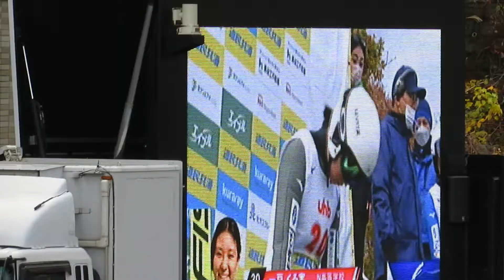一戸くる実 選手 第35回UHB杯 １本目 100メーター 2022/10/29(土) 大倉山ジャンプ競技場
N高３年のクルミ選手。１本目、女子組５位。